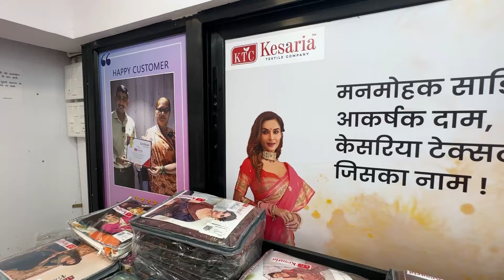तुम्हाला जर कळत नसेल लग्नात कोणती साडी नेसावी ? तर हा video तुमचा साठी | PART 2 |VAISHNAVI PATIL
KESARIA TEXTILE

POEPLE ALSO SEARCH FOR :
wholesale saree market
mumbai saree wholesale
mumbai saree wholesale market
bridal saree
wholesale saree
mumbai saree manufacturer
silk saree
banarasi saree
kalyan saree market
hindmata market saree
saree wholesale
surat saree
dadar market
saree wholesale market in mumbai
wholesale market
surat saree market
mumbai wholesale sarees
saree distributors in mumbai
bhiwandi saree market
branded saree mumbai
surat saree
fancy saree
mumbai saree wholesale
wholesale saree market
silk saree
wholesale saree
banarasi saree
mumbai saree manufacturers
wholesale saree market in india
surat sarees wholesale market
gova naka' saree market
navwari saree
saree manufacturer in mumbai
designer saree
mumbai wholesale market
mumbai saree manufacturer
कमी गुंतवणूक
online business ideas
business plan in marathi
business ideas in aurangabad
नवीन व्यवसाय मार्गदर्श
2 महिन्यात येणारी पिके
कमी कालावधीत येणारे पिके
best startup ideas in marathi
wholesale sarees
wholesale saree collection video
wholesale saree collection
wholesale saree surat
wholesale saree factory
wholesale saree manufacturer
saree
saree wholesale
surat saree market
madina wholesale sarees
wholesale market
saree manufacturer
surat textile market
banarasi saree
designer saree
surat saree wholesale
cotton saree
saree market
wedding saree
dadar market
bridal saree
surat saree
sarees manufacturer company
saree manufacturer vlog
kanchan jaunpuriya vlogs
kanchan vlogs new video
kanchan vlogs ki shadi
cotton saree wholesale market
lehanga saree wholesale market in surat
sadi wholesale market
mumbai saree wholesale
kalyan saree market
branded saree mumbai
mumbai saree market
silk saree
saree wholesale in erode
elampillai sarees wholesale cash on delivery
salem elampillai sarees wholesale
elampillai sarees wholesale
elampillai sarees wholesale with price
royal textile market bhiwandi
wholesale saree market in mumbai
ऑनलाईन साड्या
dadar market in mumbai
dadar market
dadar hindmata market
designer saree
dadar street market
bridal saree
saree shopping
wedding saree
surat saree
dadar saree
prashanti sarees
wedding saree collection
wholesale market
street shopping in mumbai
bhiwandi saree market
saree shopping mumbai